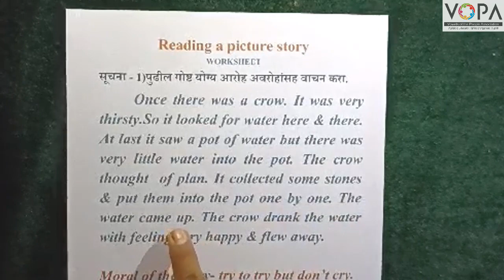FLN | इंग्रजी वाचन | Reading a picture story | V3 | VShcool